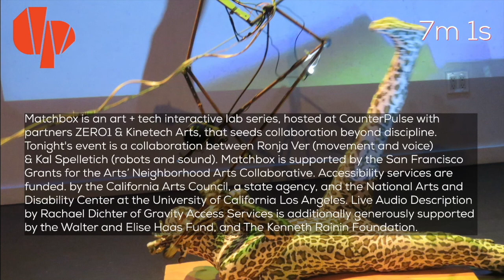HyBrid Tenders: Control your surveillance Live Performance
A performance with Ronja Ver and Kal Spelletich at CounterPulse San Francisco.

Edited 4:00 version of performance from 45:00

Control your surveillance
You are invited to tend to the fragile equilibrium of life in an era of environmental emergency and mass extinction. Collaborate with the artists to operate robots and create sounds live, on stage, as we explore the intersection of surveillance, machines, and our sentient selves. Plant the wood for your coffin or a tree that remembers the touch of your hands when all human life is gone.

Tues, Oct 27th. 2020, Reception 8 P.M.
Participatory Performance
 Come early to sign up to be a part of the experience.
 Ronja Ver: Movement and voice. Kal Spelletich: Robots and sound

About the Artists Ronja Ver is a dancer, dance maker, teacher, mother, and activist. A perpetual student of performance as a way of participating in community and a tool for social change, they are deeply inspired by physical, social and mass movement, and its capacity to create meaningful impact on a personal and global scale. Ver holds an MFA in dance from Hollins University and is proud to be spinning underwater in Steve Paxton’s DVD Material For The Spine.

For almost 4 decades Kal Spelletich has built interactive machines and robots. Spelletich’s work enacts a liberated awareness and pushes his audience toward creative responses to technology in their lives. His work explores the interface of humans and science to put people in touch with philosophical interactive experiences.